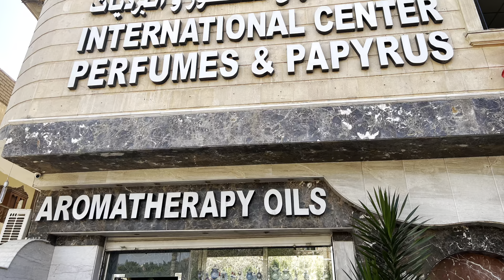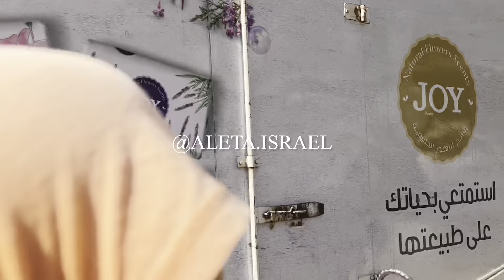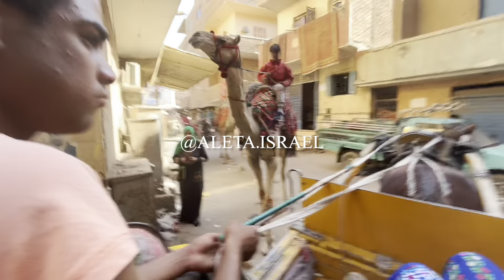ALETA IN AFRICA: Egypt Day5 - Horse & Carriage Ride through the Villiage 🐴 🇪🇬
🌹CONNECT WITH ALETA ISRAEL🌹

CUT YOUR POST NOTIFICATIONS ON!!!

"One Brick at a Time, One Peso, One Dime...Patience in Mind, I will Build what's Mine!"
-Aleta Yasharahla